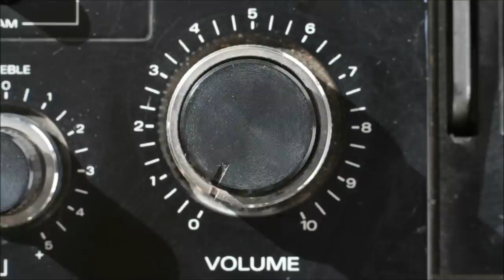One Color Red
Don't let the FEAR tear us apart!
Embrace diversity within Oneness

Written and produced by Paul Dillon